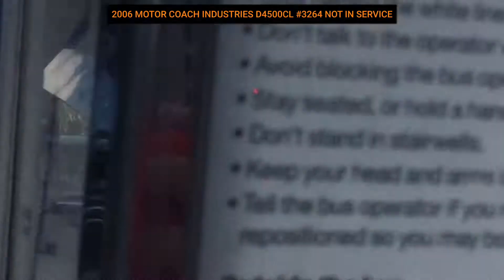MTA Busfanning Adventures - The Brand New 2019 LFS!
I went to the 126th Street Depot area to Busfan and I caught the 2019 Nova Bus LFS #8552 from the Kingsbride Depot running on the M100 starting its journey to Inwood!